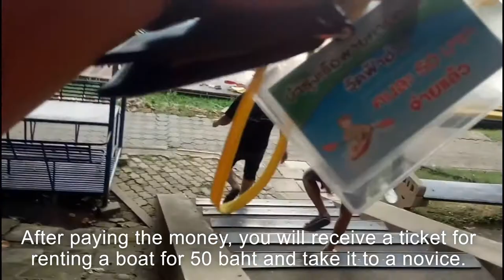พายเรือคายัค ล่องแม่น้ำปิงเชียงใหม่ 50 บาท พายได้ทั้งวัน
พายเรือคายัค ล่องแม่น้ำปิงเชียงใหม่  พาเพื่อนมาพายเรือที่วัดฟ้าฮ่ามเชียงใหม่ครับ เช่าเรือคายัคเพียงคนละ 50 บาท มีเสื้อชูชีพให้เรือมีทั้งแบบพายคนเดียวและแบบพาย 2 คน ล่องเรือชมบรรยากาศริมฝั่งแม่น้ำปิง วันนี้ผมพาพายเข้าไปฝั่งในเมืองผ่านสะพานรัตนโกสินทร์สะพานนครพิงค์และสะพานจันทร์สม ใช้เวลาพายไปกลับประมาณ 1 ชั่วโมงกว่านิดหน่อย  ตอนไปจะไม่เหนื่อยมากเพราะพายตามน้ำแต่เวลาพายกลับจะต้องใช้แรงนิดหน่อยครับพอเหนื่อย สนุกครับบรรยากาศดีได้ออกกำลังด้วยเพื่อนว่างก็ชวนนะครับราคาไม่แพง หากข้อมูลและการแปลภาษาในคลิปวีดีโอไม่ถูกต้องขออภัยไว้ด้วยนะครับ                                                                                                                                            Kayaking on the Ping River in Chiang Mai Bring your friends to paddle at Wat Fa Ham, Chiang Mai. Rent a kayak for only 50 baht per person. There are life jackets for the boat, both for one-person and two-person paddling. Cruise along the Ping River. Today, I take the boat to the city side through Rattanakosin Bridge, Nakornping Bridge and Jansom Bridge. It takes about an hour to go back and forth a little more. When I go, I'm not very tired because I can paddle along the water, but when I go back, I need a little strength. It's fun, the atmosphere is good, you can exercise with your friends, if you are free, you can invite me. The price is not expensive. If the information and translation in the video clip is not correct, I apologize.